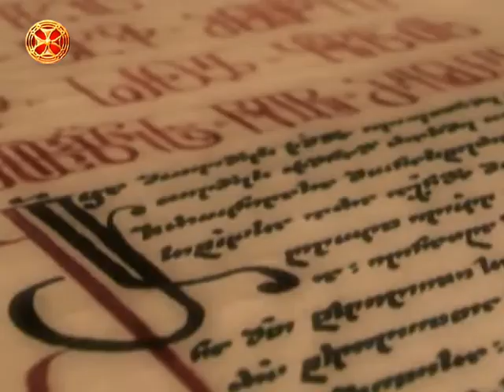ღვთის არსებობა, სულის უკვდავება, ადამიანის თავისუფლება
,,ქრისტიანული სწავლება"